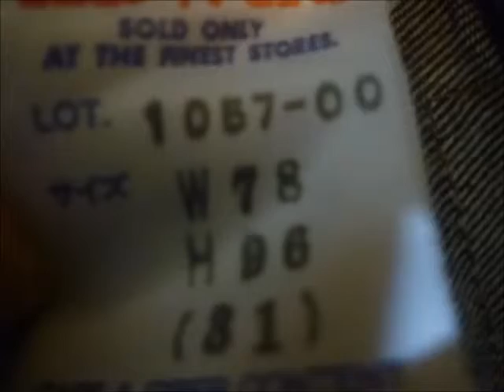EDWIN JEANS ジーンズ スタンダード 1057 00 W78 H96 31 ②